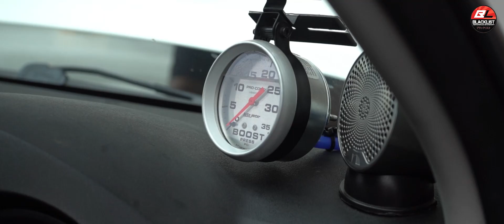Toyota Hilux | Derale & ECU Shop Performance Part